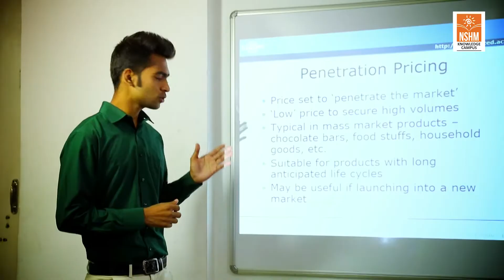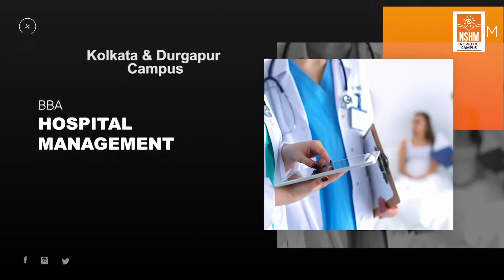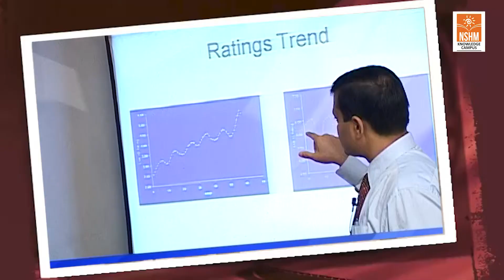NSHM School of Business & Management